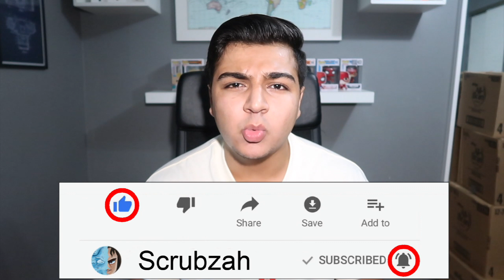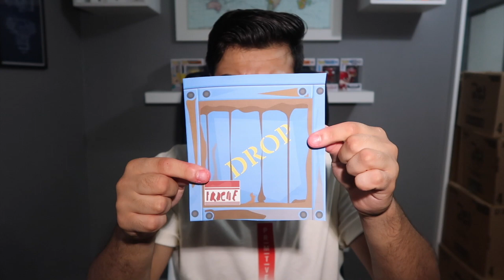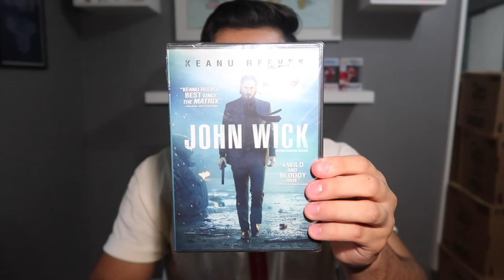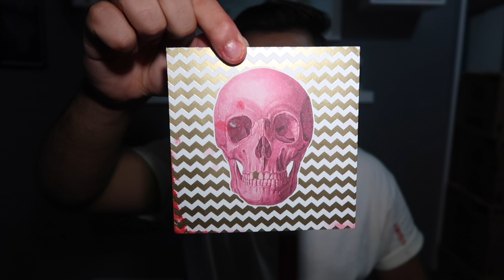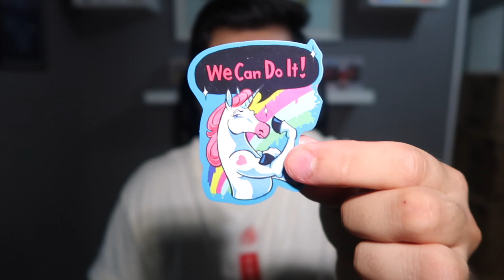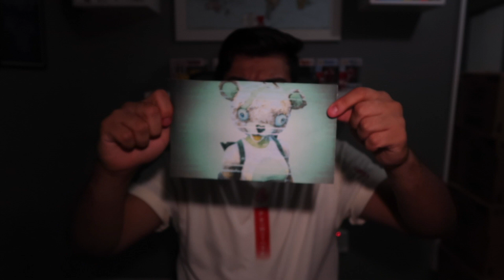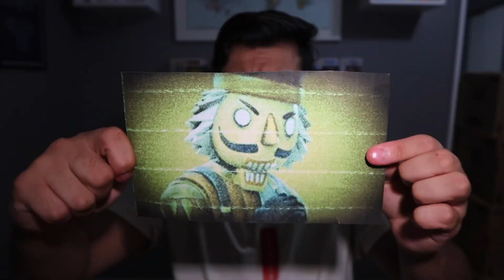I bought a "FORTNITE MYSTERY BOX" from the DARK WEB & it was the scariest thing (DEEP WEB CHALLENGE)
I bought a "FORTNITE MYSTERY BOX" from the DARK WEB & it was the scariest thing (DEEP WEB CHALLENGE) UNBOXING A MYSTERY BOX THAT I BOUGHT FROM THE DARK WEB...

FAN MAIL:
SCRUBZAH
OTTAWA ON
K2B0A3

KEEP SCRUBBING!